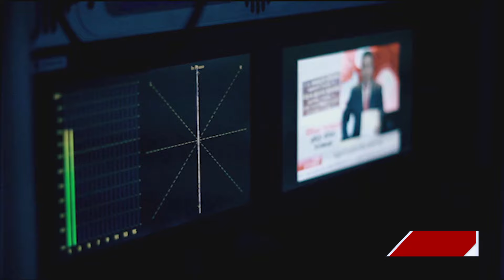අද දෙරණ 24 නාලිකාව සපුරන විශිෂ්ටත්වයේ දස වසර...